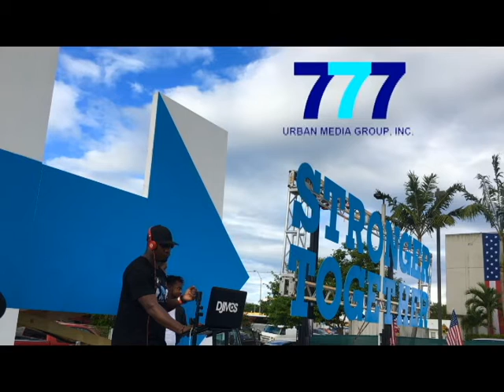2016 Presidential Campaign 777 Urban Media Group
2016 United States Presidential Campaign - Hillary Clinton Democratic Presidential candidate. Miami Florida - Hillary for America  Advance team - Political Marketing /Promotions
Head of Dj's for Hillary Clinton / Mobile Billboard Trucks / Talents: DJ KHALED , DJ IRIE, TRINA, ZOEY DOLLARZ, DENNIS LA WHITE provided by 777 Urban Media Group - Samantha "Dew Wop" Salgado